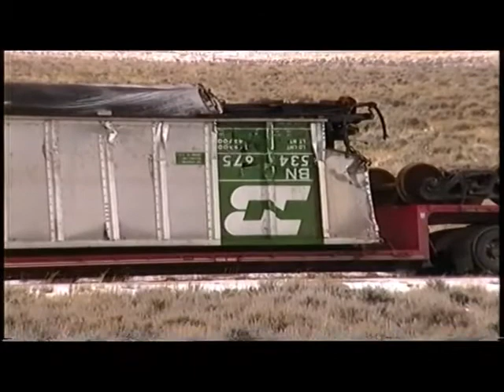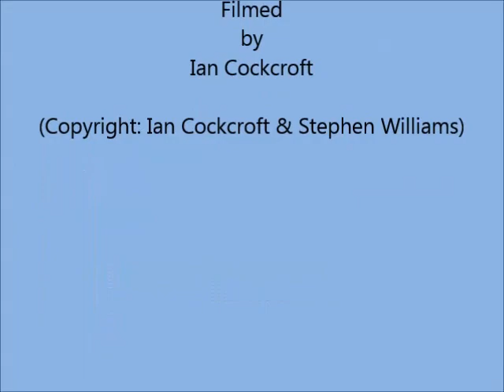Disc 4A Bill & Palmer Lake (November 1993)